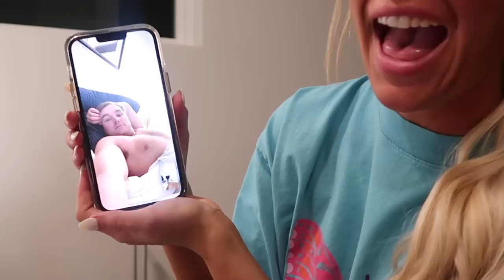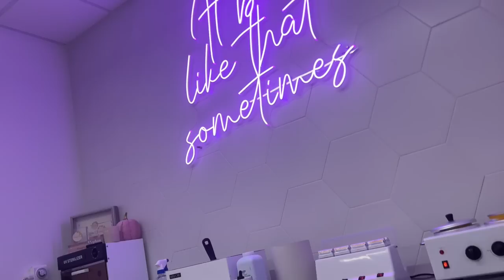Full week of glow ups | Lashes, Hair, Botox, Wax, REVOLVE unboxing etc.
Everything mentioned listed below!
Outfit one:
CODE "KRISTI" for $ off!!

Brows- @browologywaxingstudio on IG (mention my name)
Lashes - @goldenirislashco on IG
Hair - @meganbowenhair on IG
Botox - @splendid.skin mention my name for $50 off Botox
BRAZILLIAN wax - @ Brazilian wax studio in Nashville

Blue parachute pants

MY TRIPOD
MY CAMERA
MINI MICROPHONE

Will be selling clothes within the next weeks on my instagram - @KristiHoward

AMAZON STORE

✰ SOCIAL MEDIA ✰
AMAZON STORE